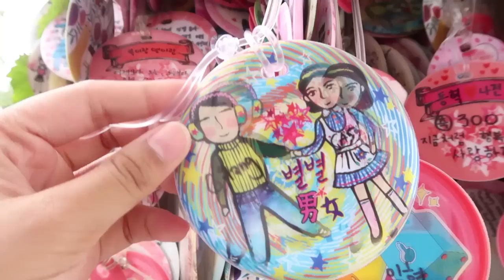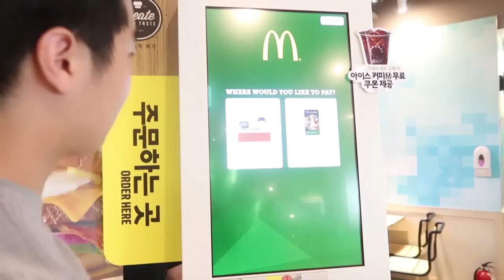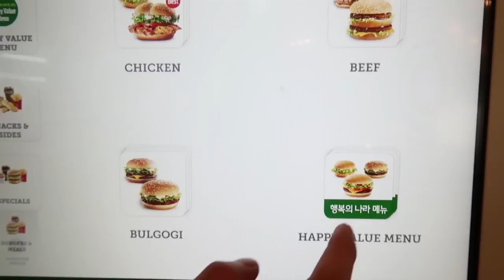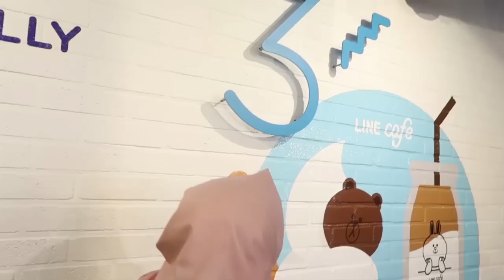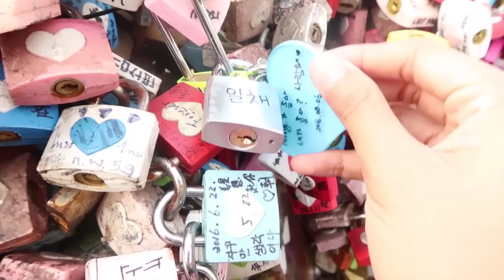Dinda Kirana VLOG #6 & #7 : ( our ) LAST KOREA TRIP VLOG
saya selesaikan travel vlog korea sampai selesai.
semua video ini semata menjadi memory untuk berbagi cerita, pengalaman, dan kebahagiaan.
semoga bisa ditanggapi dengan baik ya! :)
tolong jangan terlalu baper. udah punya kehidupan masing2 sekarang.
cherish every moment! :* - dinda kirana -

p.s  thanks for your guidance, ilchae.